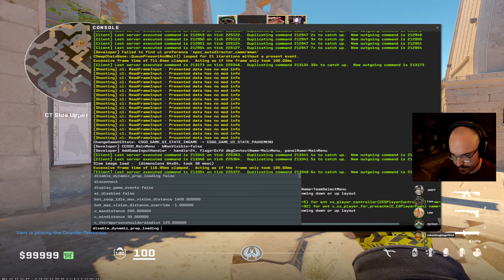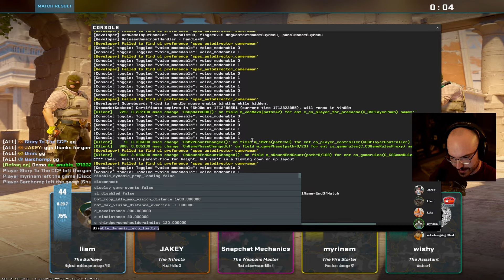Team Practice 4.16.2024